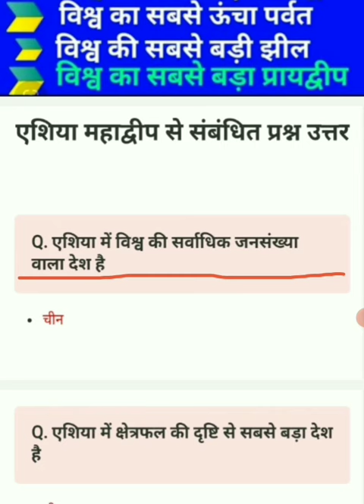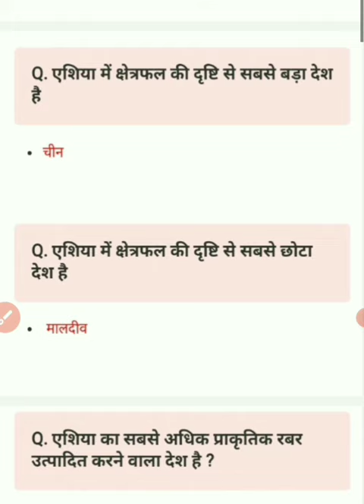एशिया से संबंधित सारे Question रट लीजिए यही क्वेश्चन बार बार exam पूछे जा रहें????